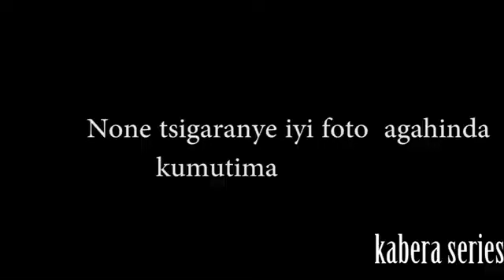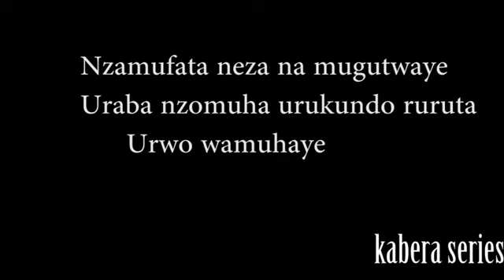VIDEO CHALLENGE - IKOSA Challenge Kabera Series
To describe my video challenge using Image and data change video are song, my video challenge  it's say artst to me and publicPlatini - IKOSA ft Nel Ngabo (Official Video) Challenge